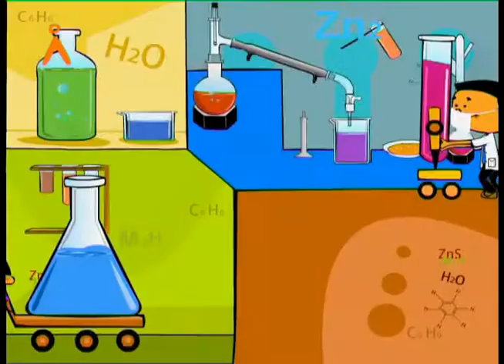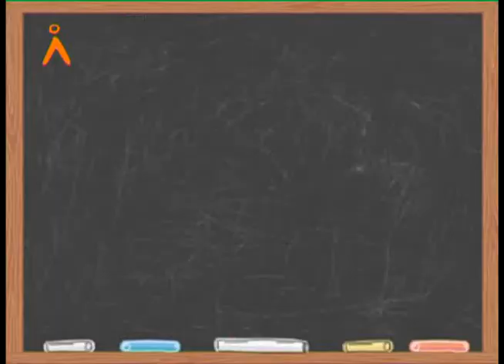Effect of Heating Copper Sulphate Explained in Telugu | Agastya Science Video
Explore the chemical changes that occur when copper sulphate is heated in this educational video presented in Telugu. Watch a clear demonstration of the color and state changes during the heating process, helping students understand important concepts in chemistry. Agastya International Foundation is dedicated to making science accessible and engaging for children in rural areas through hands-on learning and regional language content.

Support Agastya in nurturing scientific curiosity and creativity among young learners.

Help us take hands-on learning to children in underserved communities.